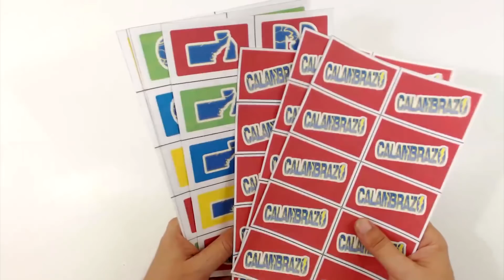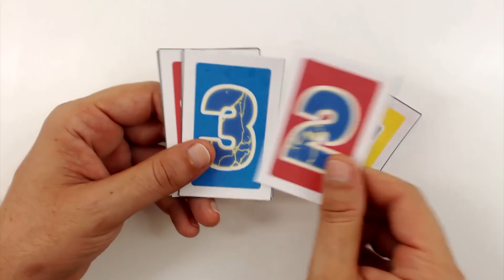CALAMBRAZO - El juego de CARTAS y TOQUES ELECTRICOS | Te Digo Cómo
Hoy en TDCSH te traemos CALAMBRAZO un juego de cartas en el que recibes toques eléctricos cuando pierdes. Diviértete dando descargas a tus amigos y juega bien tus cartas para no ser el electrocutado.